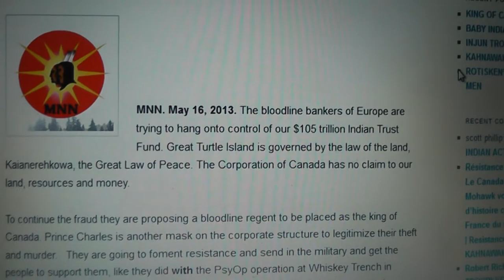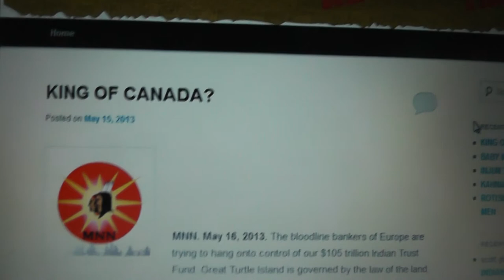O Canada you may get a . King (Prince) Charles-Bad News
Mohawk News